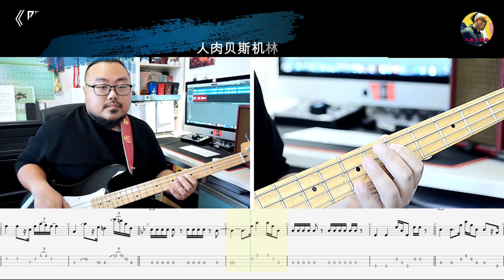《阴天 live》李荣浩 (美好的时光 第3期) 贝斯翻弹 bass cover 人肉贝斯机 林维俊